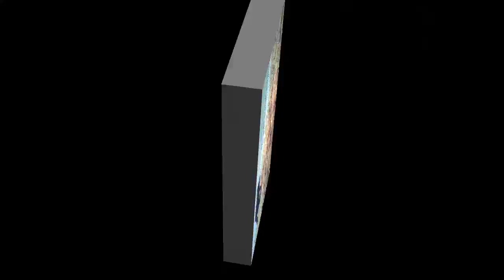Spiel mit Retro Mops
Noch einmal einen Haken schlagen...